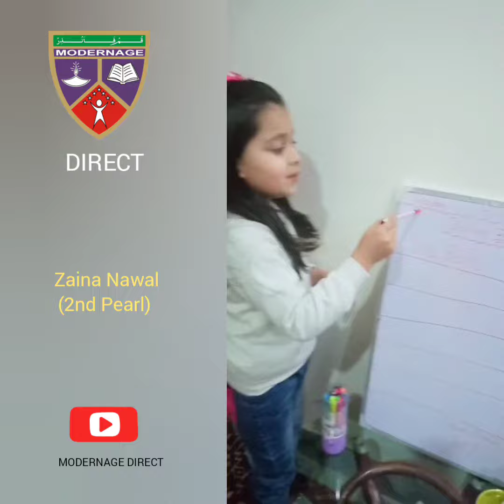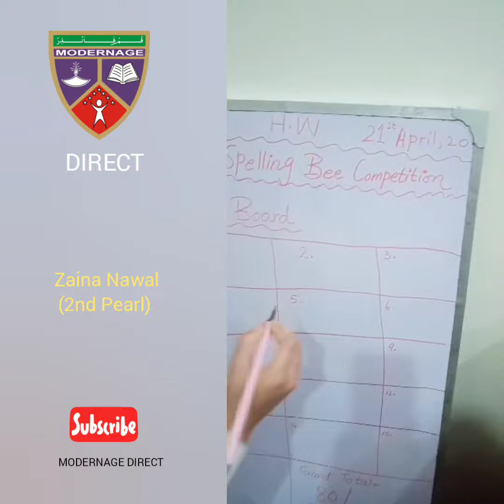My Beautiful World of Words I Zaina Nawal